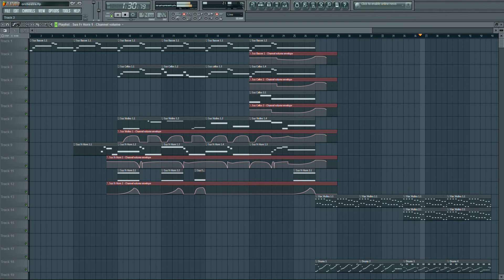Preview - Nameless Big Epic Track - By M-die Productions (FL10)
Hey guys,

After a busy period I finally have some spare time. What other way to use that time than beatmaking! Since I haven't uploaded a lot lately, I wanted to show you this preview for opinions. I am still wondering whether I should make this one full orchestra only or with a hiphop touch to it (which inludes drums etc.). So I was hoping you could help me out on this one. It still needs a lot of work though, doesn't sound polished enough yet.

Enjoy and let me know what way I should go!

M-die